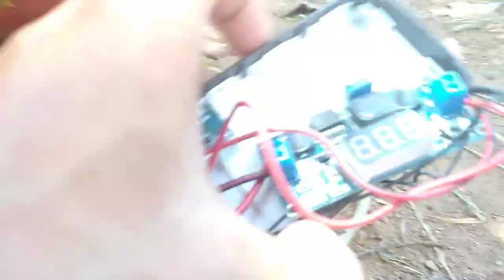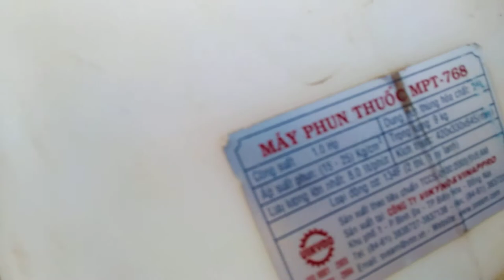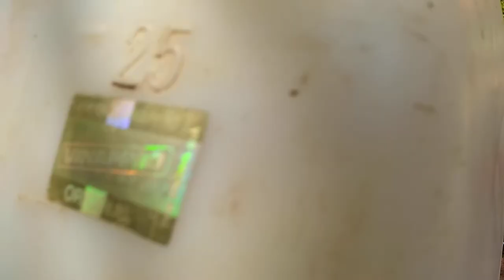MÁY PHUN THUỐC TỰ CHẾ, TIỆN LỢI CHO NHÀ NÔNG,TIẾN KURO ,FULL HD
Đây là máy phun thuốc mình tự tháo lắp từ máy điện sang bình máy xăng, mọi thắc mắc gì trong video chưa biết thì mọi người cmt bên dưới để mình trả lời nhé.
Nhớ đang ký kênh để theo dõi những video mới nhất nhé